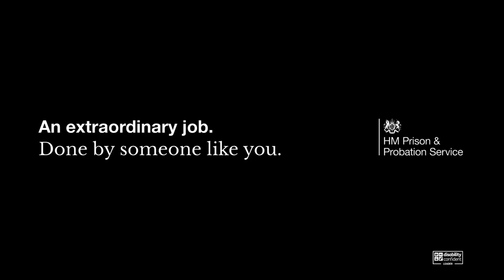An extraordinary job. Done by someone like you | Probation Jobs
Want to make a positive impact in society?

An extraordinary job. Done by someone like you.